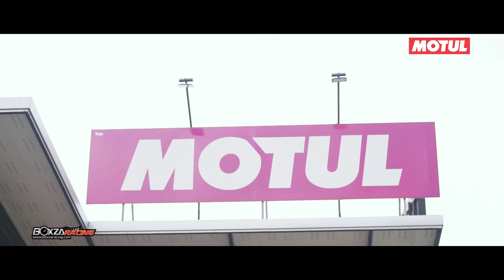น้าแจ่ม AZC กับเคล็ดลับการดูแล Benz C43 AMG ลูกรักคันใหม่ !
“ต้องบอกว่าเครื่องยนต์ของเจ้า Benz C43 AMG คันนี้เดิมสมรรถนะที่ได้นั้นสูงอยู่แล้ว ถ้าหากจะจับความรู้สึกของ Performance รถจริงๆ นั้นไม่ใช่เรื่องง่ายเลย กับการแค่เปลี่ยนน้ำมันเครื่องอย่างเดียว เพราะเป็นเครื่องยนต์ที่มีแรงม้าสูง แต่สิ่งที่เห็นได้ชัด พิสูจน์ได้ด้วยตา นั้นก็คืออุณหภูมิน้ำมันเครื่อง โดยส่วนใหญ่ผู้ที่ใช้รถยุโรปจะติดตั้งเกจ์วัดอุณหภูมิน้ำมันเครื่องเอาไว้ดูค่าความเปลี่ยนแปลงของอุณหภูมิเอาไว้ ซึ่งก่อนที่จะเปลี่ยนมาใช้น้ำมันเครื่อง Motul 6100 Sye-Clean SAE 5w40 ตัวนี้แล้ว จังหวะที่ต้องขับยาวๆ ทางไกลๆ แช่ความเร็วสูงๆ รอบสูงๆ นานๆ อุณหภูมิจะสูงอยู่ถึง 120 องศาขึ้นเลยทีเดียว แต่พอเปลี่ยนมาใช้น้ำมันเครื่อง Motul 6100 Syn-Clean สิ่งที่สังเกตได้เลยคืออุณหภูมิของน้ำมันเครื่องที่ไม่สูงเหมือนของเดิมที่เคยใช้ อุณหภูมิต่ำลงอย่างเห็นได้ชัด ทนความร้อนได้ดีขึ้น ค่าความหนืดของน้ำมันเครื่องคงที่ไม่ข้น ไม่ใส จนเกินไป และอีกอย่างคือยืดอายุการใช้งานได้ถึง 10,000 กิโลเมตร เรียกได้ว่าคุ้มค่า คุ้มราคาและโดนใจกับสิ่งที่ผมอยากได้” น้าแจ่ม ได้กล่าวเอาไว้ สามารถติดตามรายละเอียดเพิ่มเติมได้ที่